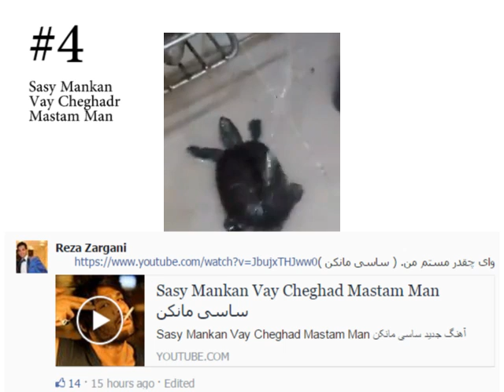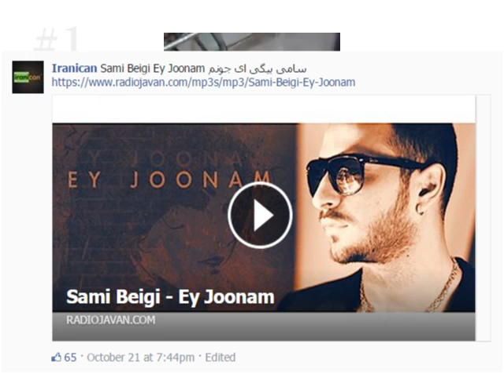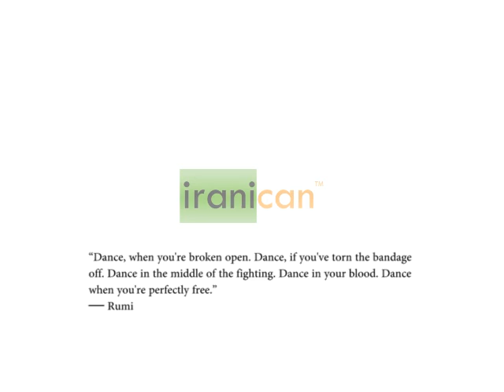Persian Dancing Turtle لاکپشت رقاص